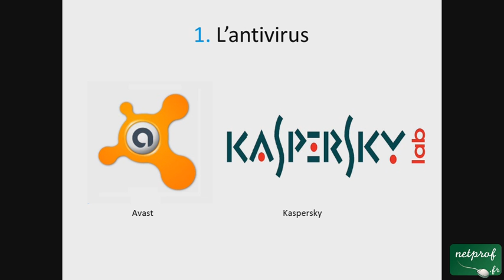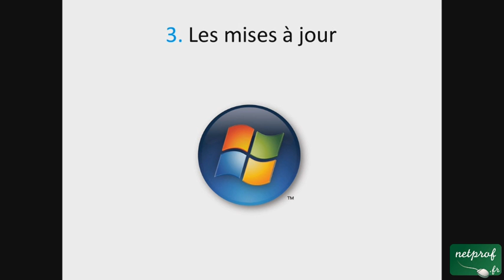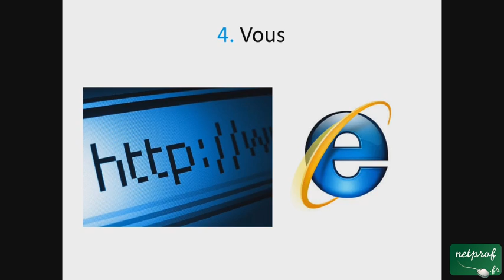Les bases de la sécurité sur son PC